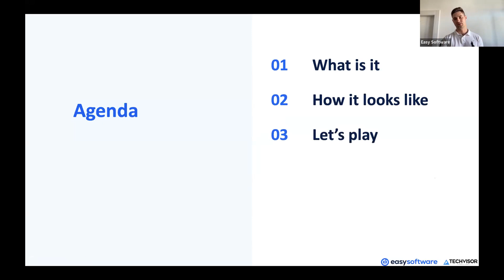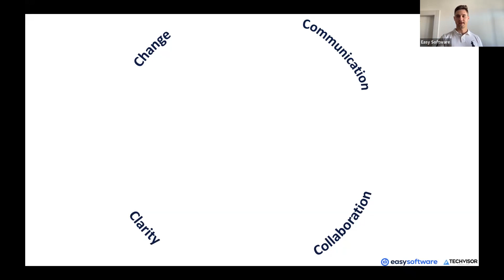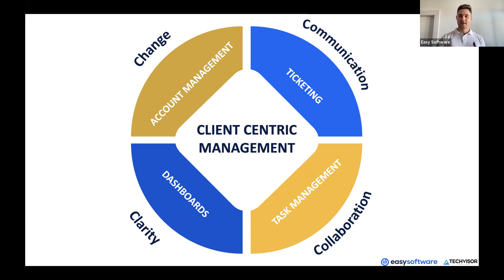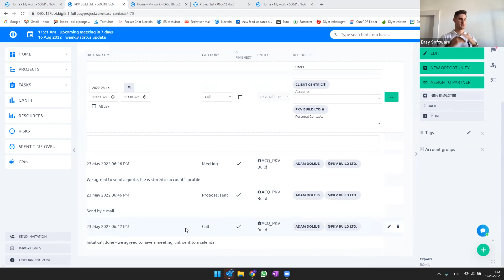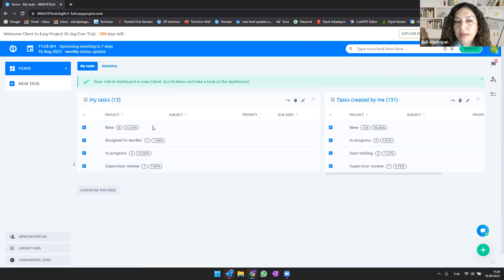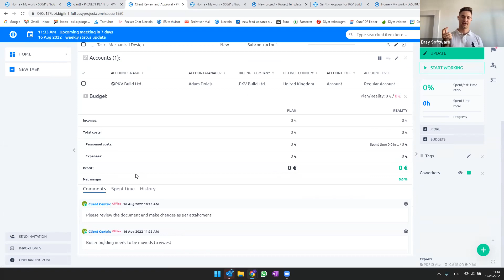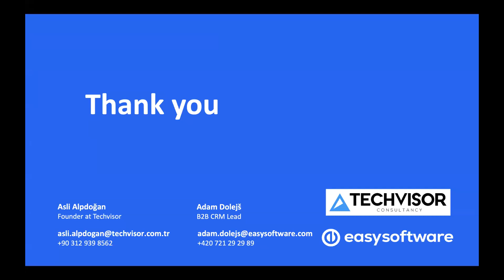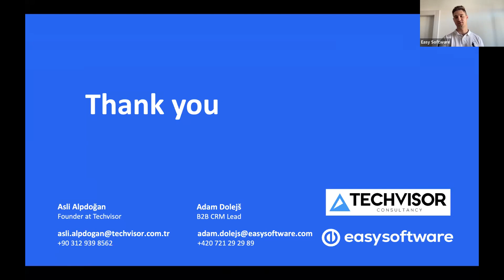Webinar: Client-centricity at your fingertips (English, 16. 8. 2022)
How the client-centric approach changes the game for companies? Watch our webinar recording to find out.